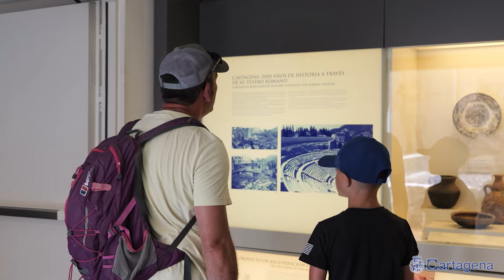Los museos de Cartagena ganan 33.000 visitantes en lo que va de año después de crecer más del 11%...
Los museos y centros de Cartagena Puerto de Culturas han recibido más de 394.000 visitas en lo que va de año y, tras las cifras récord de agosto, la red ha ganado más de 33.000 visitantes respecto al año pasado, según ha informado la alcaldesa, Noelia Arroyo. En concreto la red ha registrado un total de 394.865 visitas hasta agosto, lo que representa un aumento del 9,14% en comparación con los 361.786 visitantes de 2023.

“Seguimos creciendo como destino, seguimos aumentando el número de visitantes a nuestros museos y eso tiene una doble ventaja. La primera es que incrementamos los clientes para que nuestro sector turístico crezca y genere empleo, y la segunda es que con las entradas que compran esos visitantes nosotros podemos mantener toda la red de centros y la riqueza de nuestro patrimonio artístico”, ha recordado Arroyo durante la visita que esta mañana ha realizado al Teatro Romano, donde ha saludado a los trabajadores del centro de la red de Puerto de Culturas, acompañada por la edil de Turismo, Beatriz Sánchez, y la directora del Museo, Elena Ruiz.

Julio y agosto han sido los meses con mayor afluencia y, también los de mayor incremento de visitas. Las visitas han rondado las 130.000, cifras que superan en más de un 11% las del año pasado. El mejor mes fue julio, en el que los museos de Cartagena recibieron 52.973 visitantes, 5.854 más que en el mismo mes de 2023, lo que representa un incremento del 12,42%. Agosto siguió esta tendencia al alza con un total de 76.939 visitantes, lo que supone un aumento de 7.213 personas (10,34%) en comparación con agosto de 2023.

Este crecimiento ha sido acompañado por un aumento en la facturación, que ha pasado de 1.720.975 euros en 2023 a 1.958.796 euros en 2024, lo que supone una subida del 13,82%. El ingreso medio por visitante también ha aumentado, situándose en 496 euros frente a los 476 euros del año anterior.

El recurso turístico más visitado durante los primeros ocho meses de 2024 ha sido el Teatro Romano que, con 175.422 visitas, representa el 34.84% del total. Otros sitios destacados son el Ascensor Panorámico, con 81.907 visitas, y el Castillo de la Concepción, que recibió 68.817 visitas. Además, el Barrio del Foro Romano atrajo a 42.337 visitantes, y el Catamarán tuvo 48.871 visitas. El Centro de Interpretación de la Muralla Púnica también fue popular, recibiendo 16.653 visitas, mientras que el Refugio-Museo de la Guerra Civil tuvo 19.403 visitantes. El Fuerte de Navidad y el Augusteum, aunque con cifras más modestas, siguen siendo parte integral del atractivo turístico de la ciudad, con 8.128 y 10.818 visitas, respectivamente.